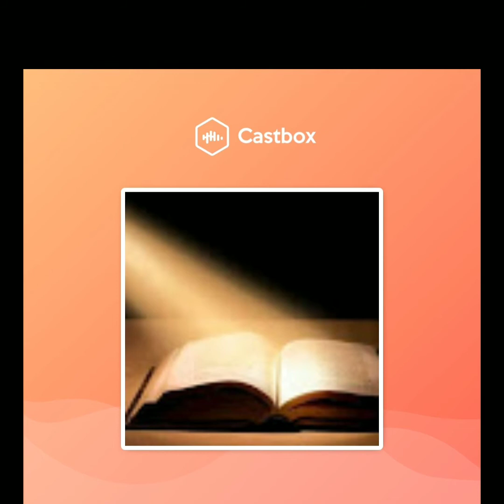Bible Study: Romans 6:1- 10